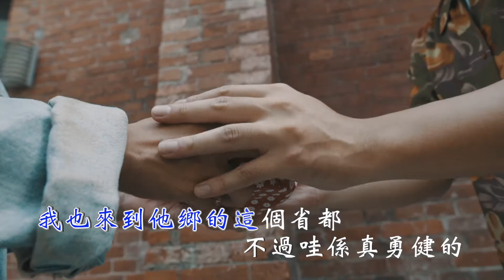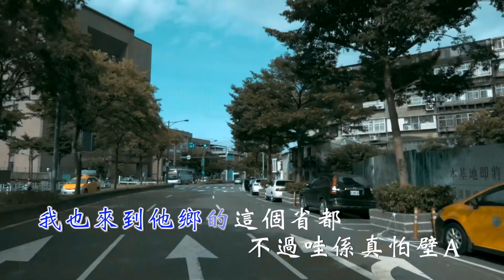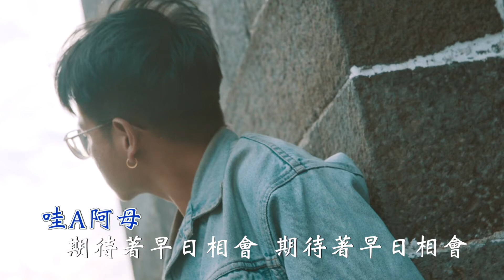水產優 - 邊緣人不寂寞，一個人吃不孤單